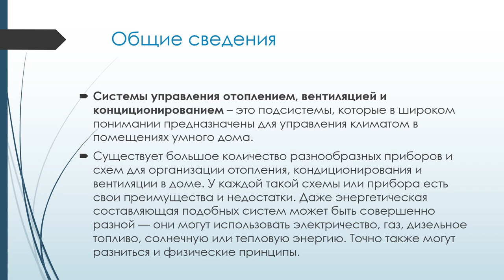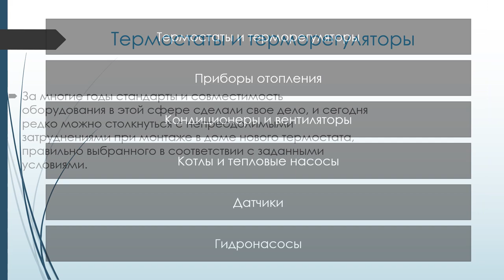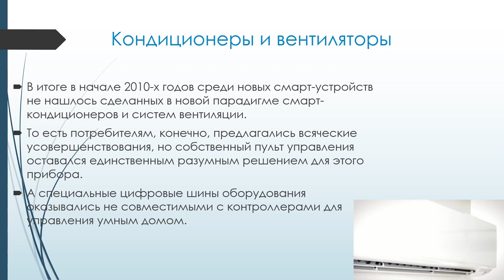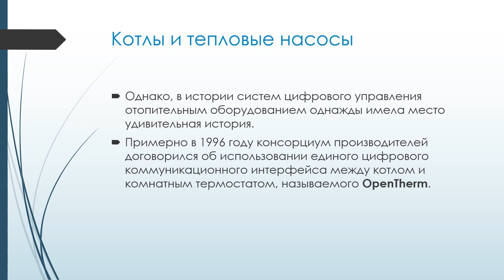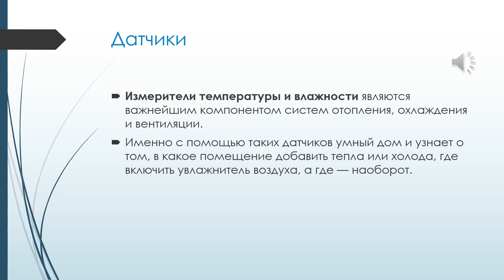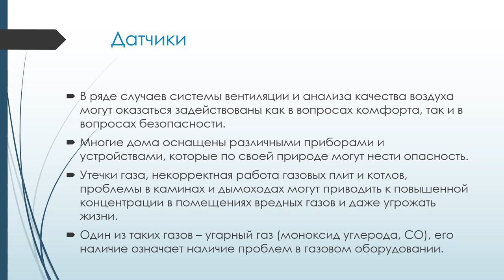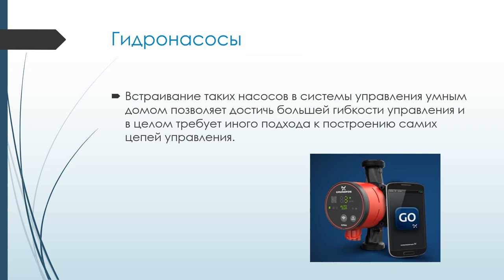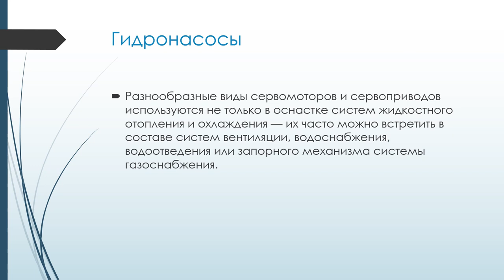Умный дом: Управление отоплением, вентиляцией и кондиционированием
В данном видео рассказывается о технологиях умного дома,, связанных с автоматизацией систем управления климатом в доме: системы отопления, вентиляции и кондиционирования.